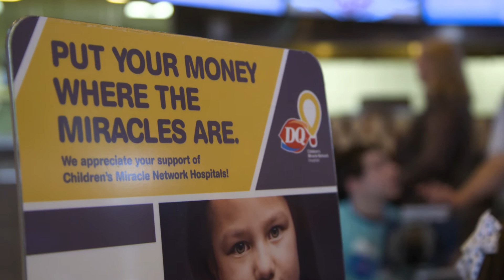2017 Restaurant Neighbor Award Winner - Dairy Queen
Since 1984, the Dairy Queen system has raised more than $120 million for Children’s Miracle Network Hospitals. This year alone, franchisee donations from Dairy Queen’s Miracle Treat Day totaled approximately $4 million and directly benefited more than 170 Children’s Miracle Network Hospitals throughout the U.S. and Canada.